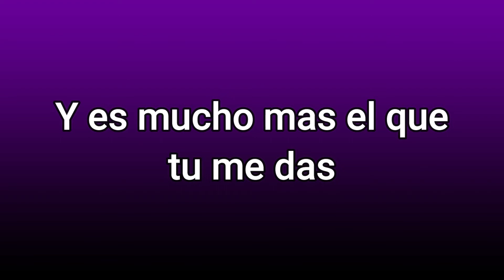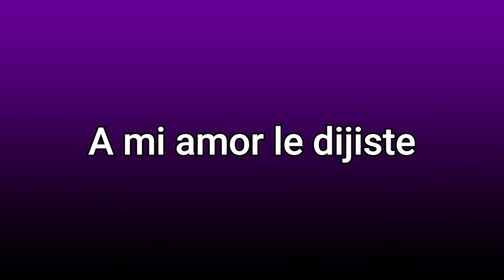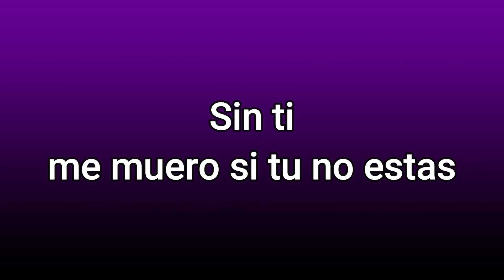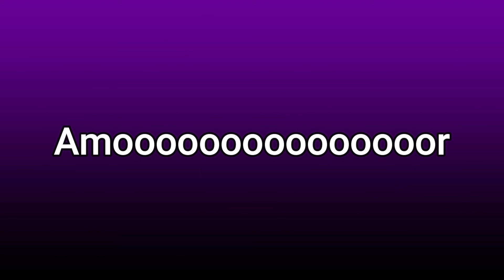Amor Te Extraño Los Silver Karaoke